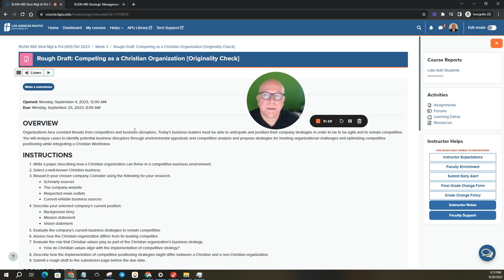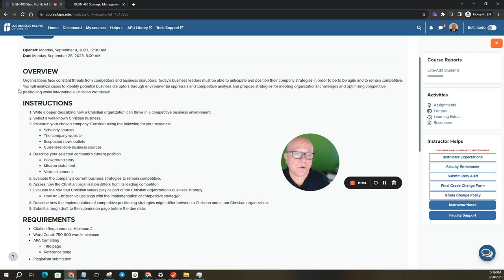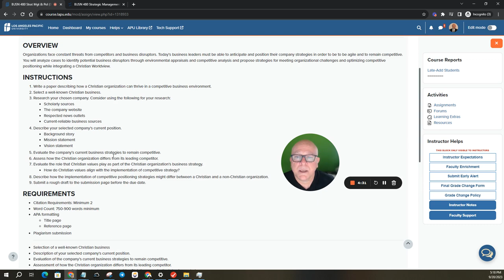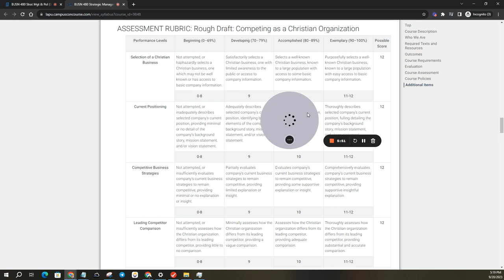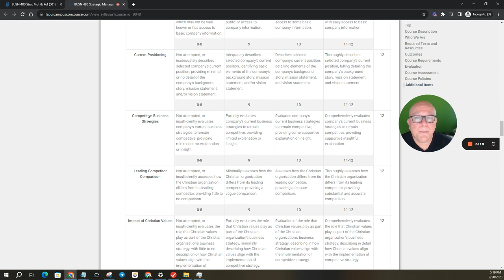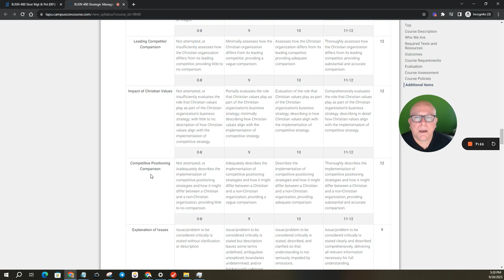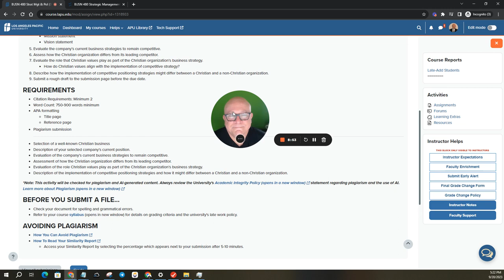LAPU - BUSN 480 - Rough Draft Competing as a Christian Organization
Los Angeles Pacific University.  Please "like" and "follow" Dr. Sands

OVERVIEW
Organizations face constant threats from competitors and business disruptors. Today’s business leaders must be able to anticipate and position their company strategies in order to be to be agile and to remain competitive. You will analyze cases to identify potential business disruptors through environmental appraisals and competitive analysis and propose strategies for meeting organizational challenges and optimizing competitive positioning while integrating a Christian Worldview.

INSTRUCTIONS
Write a paper describing how a Christian organization can thrive in a competitive business environment.
Select a well-known Christian business.
Research your chosen company. Consider using the following for your research:
Scholarly sources
The company website
Respected news outlets
Current-reliable business sources
Describe your selected company’s current position.
Background story
Mission statement
Vision statement
Evaluate the company’s current business strategies to remain competitive.
Assess how the Christian organization differs from its leading competitor.
Evaluate the role that Christian values play as part of the Christian organization’s business strategy.
How do Christian values align with the implementation of competitive strategy?
Describe how the implementation of competitive positioning strategies might differ between a Christian and a non-Christian organization.
Submit a rough draft to the submission page before the due date.